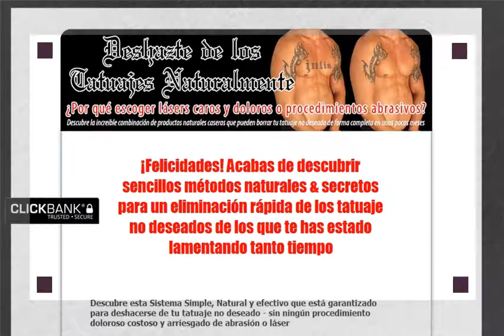Deshacerse de los tatuaje Naturalmente | Cómo quitar indeseado Tatuaje con productos naturales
s, exhaustivos y muy costosos

          Un programa eficaz de eliminación de tatuajes consiste en algo más que un poco de "crema milagro para quitarlo". Para obtener los resultados que deseas, necesitas de un sistema completo. Un sistema que consista de los productos naturales más eficaces, técnicas, recursos y mucho más.

          Este es un material que no encontrarás ¡En ningún otro lugar! El uso de este sistema exacto fue capaz de eliminar por completo mis tatuajes en  unos 4 meses . Ni siquiera se puede ver que alguna vez tuve estos tatuajes en el pecho y en la pierna.
¿Sabías que los productos más populares para la eliminación de tatuajes contienen sustancias químicas potencialmente peligrosas? y que ¿Pueden hacer que tus tatuajes sean aún más visibles?
¿Sabías que  el costo de la eliminación de tatuajes con láser es de más de $ 350 dólares por hora   y que requiere de varios tratamientos para empezar siquiera a ver los resultados? Probablemente vas a terminar pagando  varios miles de dólares para desaparecer un tatuaje de tamaño moderado.

          No sólo eso, sino que muchas personas han sufrido de terribles efectos secundarios  y  del aumento de cicatrices  con estos procedimientos peligrosos. Obtener
         Deshacerse de los tatuaje TM  te cuesta sólo una pequeña fracción de ese precio y con seguridad puede entregar ¡Los mismos o incluso mejores resultados en tus tatuajes! Además es una solución 100% natural para deshacerse de tatuajes no deseados sin efectos secundarios.
Con el sistema Deshacerse de los tatuaje TM  aprenderás:

          Obtén los resultados que deseas por sólo una pequeña fracción del precio
Jacquelyn Roberts, Daytona Beach, FL

         Deshacerse de los tatuaje   TM  es el resultado de meses de profunda investigación y del método de prueba y error, no solo esta el programa probado personalmente por mi, si no que